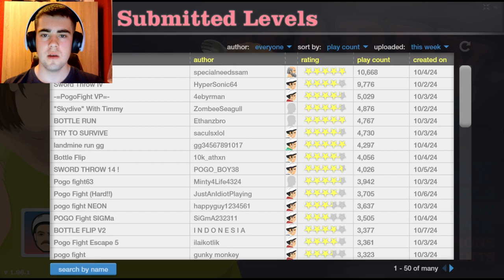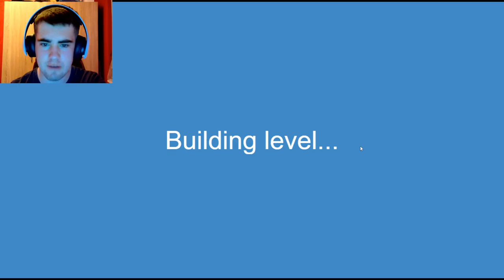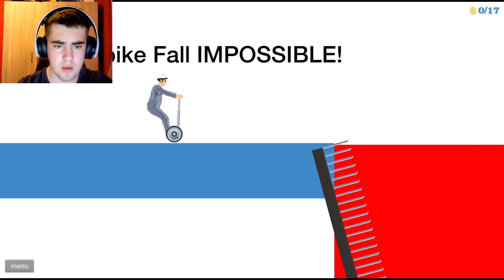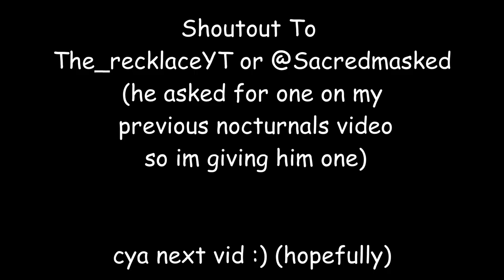I Became the LAST Pogo Fighter in Happy Wheels!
I try (and fail) many happy wheels levels in this video as I play for nostalgia's sake!